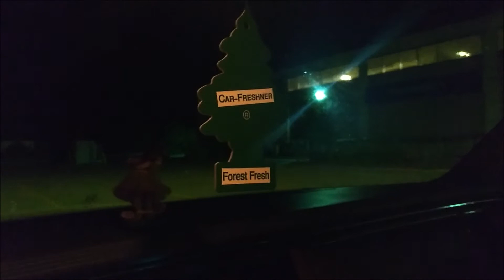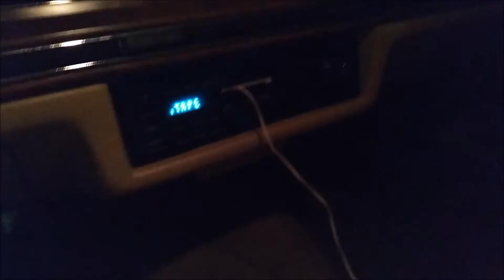Little Trees Review #4: Forest Fresh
The long-awaited fourth installment! Also the first review of a discontinued Little Tree.